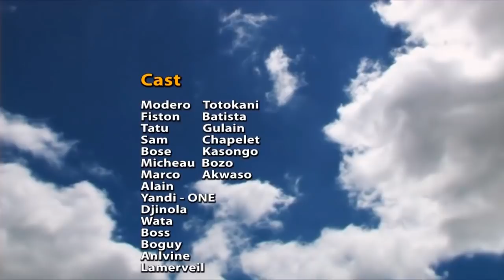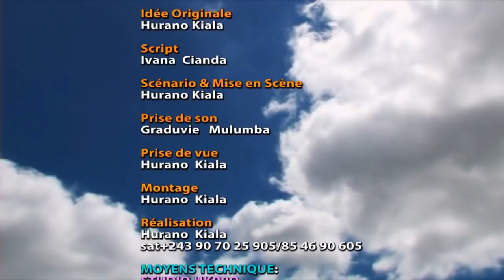EP1 THEATRE CONGOLAIS BA FILLE YA INTERNET AVEC MODERO MICHAUX ECHAPE BINTU IVANA DIANE ALAIN BATIST